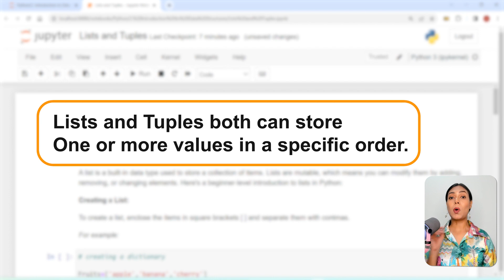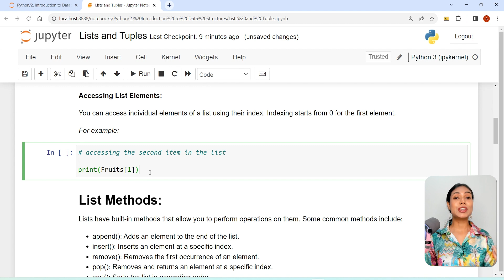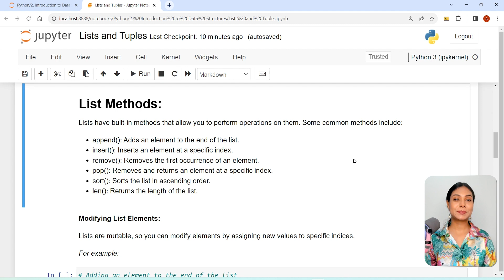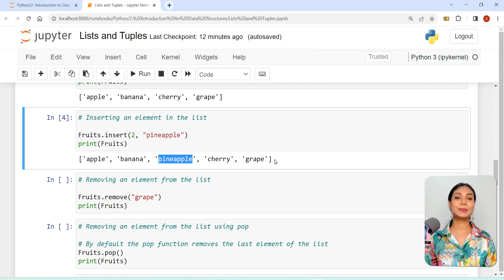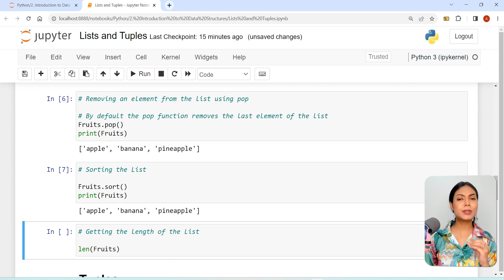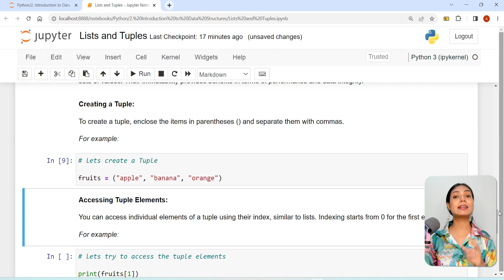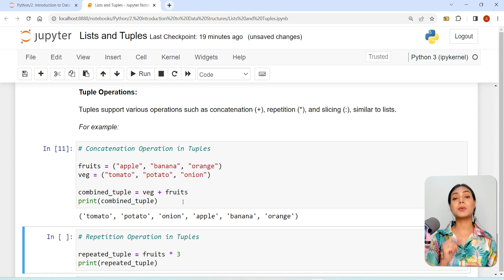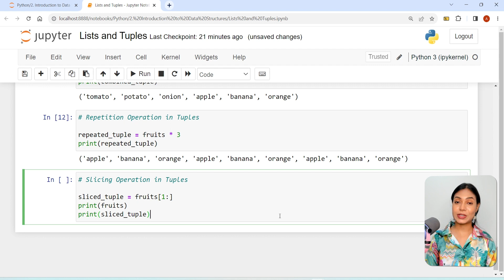Lists and Tuples in Python | Python Programming Tutorials | Meritshot Tutorials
🍇🍌 Delve into the world of Lists and Tuples in Python!
In this enlightening lecture, we'll explore two fundamental data structures: Lists and Tuples. These versatile structures are essential for handling complex algorithms and operations in Python.

Lists are dynamic collections of items that can be modified by adding, removing, or changing elements. They are created by enclosing a sequence of values in square brackets `[ ]`. For instance, `fruits = ["apple", "banana", "cherry"]` initializes a list of fruits.

Learn how to access list elements using indexing; Python starts counting from 0, so `fruits[1]` returns "banana."
Dive into built-in methods like `append()`, `insert()`, `remove()`, `pop()`, `sort()`, and `len()`, which enable various list operations. For example, `Fruits.append("grape")` adds "grape" to the end of the list.
Tuples which are similar to lists but immutable, meaning their elements cannot be altered after creation. `fruits = ("apple", "banana", "orange")` defines a tuple of fruits.

Discover tuple operations such as concatenation with the `+` operator, repetition with `*`, and slicing using `:`. `repeated_tuple = fruits * 3` repeats the tuple's elements three times.
With slicing, extract subsets of a tuple like a pro! For instance, `sliced_tuple = fruits[1:]` captures elements from index 1 (inclusive) to the end.

By the end of this tutorial, you'll master Lists and Tuples, two potent tools for handling data in Python. 🍏🍌📦
Ready to elevate your Python skills? Let's begin! 🚀🐍

Meritshot is a pioneer in the field of education and career transformation, offering specialized job-linked and assisted programs and courses that cater to the most in-demand corporate skills and the latest cutting-edge technologies used in the modern corporate world of today's time. At Meritshot, we believe that quality education and skill development are essential for working professionals and freshers who aspire to build a successful careers. To that end, we have created a platform that fosters a community of like-minded individuals who wish to upskill themselves and stay ahead in the ever-evolving corporate landscape.
Meritshot offers an amazing online learning platform with personalized learning solutions such as 1:1 Mentoring throughout the course which helps a student to clear his/her doubts at any time and practice the latest tools and technologies without any worries. We also provide personalized feedback and evaluation from Top Industry Leaders and Domain Experts on every Project/Assignment Completion which helps the students to understand Corporate trends, the Impact of solving a particular problem, Understanding client requirements, and most importantly the sustainability of each solution.

💥💥 100% Job Guarantee and Lifetime Career Support 💥💥